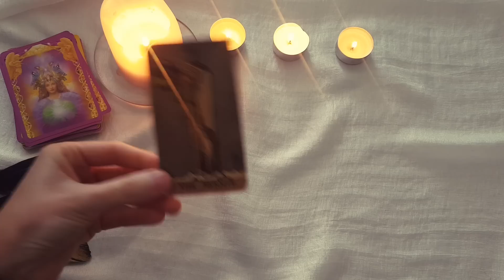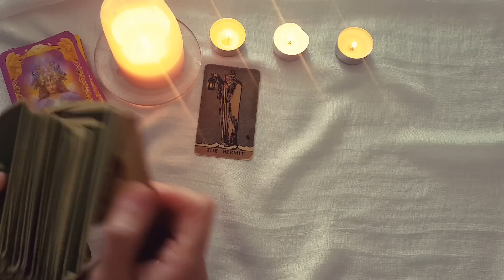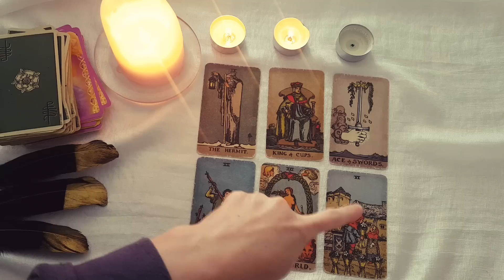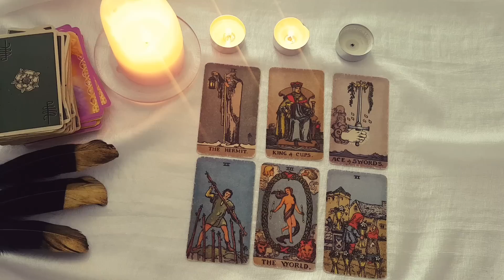SCORPIO 💖✨ YOU WILL BE IN A BEAUTIFUL RELATIONSHIP WITH THIS PERSON VERY SOON!✨💖 24-30 OCTOBER 2022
Thanks for tuning into watch your YOU WILL BE IN A BEAUTIFUL RELATIONSHIP WITH THIS PERSON VERY SOON!✨💖 24-30 OCTOBER 2022